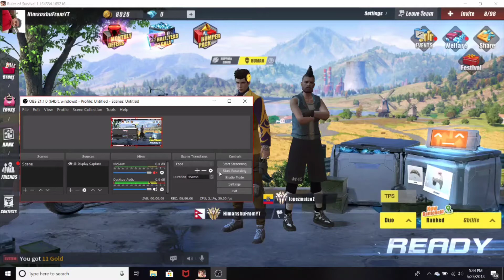Duo Win with Barret. (Rules Of Survival#27)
Rules Of Survival PC: HimanshuFromYT Serve: North America

Rules Of Survival Mobile: HimanshuFromYt  Serve: North America and Asia.

Practice make man perfect.

Try Try but don't cry.